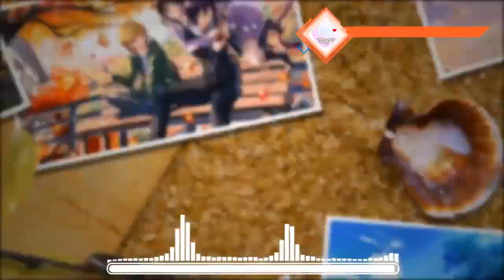Sunburst - Tobu & Itro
► If any owners has an issue with any of the uploads please get in contact  and it will be deleted immediately. Thank you for your cooperation.

► Nếu có bất cứ vấn đề liên quan đến bản quyền nội dung, hình ảnh... các bạn vui lòng liên lạc mình theo địa chỉ  để giải quyết nhé. Mình sẽ cùng nhau làm việc nhanh và trên tinh thần hợp tác nhất có thể ^_^
© Bản quyền thuộc về THT
© Copyright by THT ☞ Do not Reup